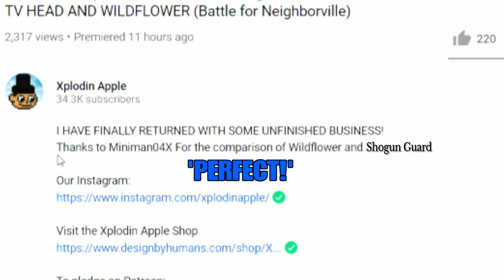Did I give inspiration to Xplodin Apple?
Just to say. I haven't made this to send a negative message or vibe to Xplodin Apple, Just pointing out something I thought was pretty cool.

This is a video in a new series I'm calling Miniclips (Basically my own name for YT Shorts) This series will be shorter videos about random or funny things. It will have a playlist for future reference.

This video was made with the PS4's SHAREfactory